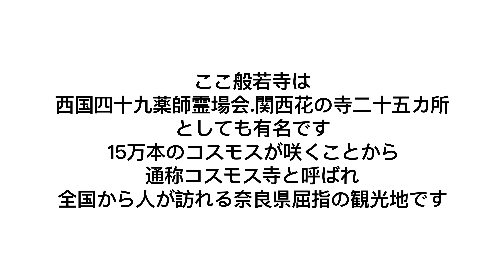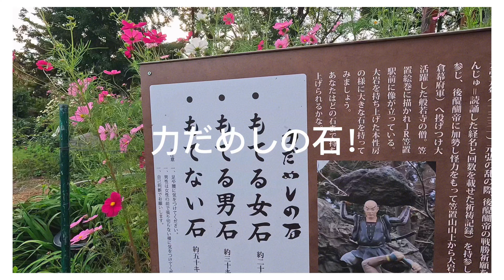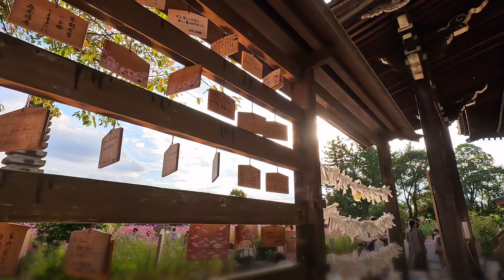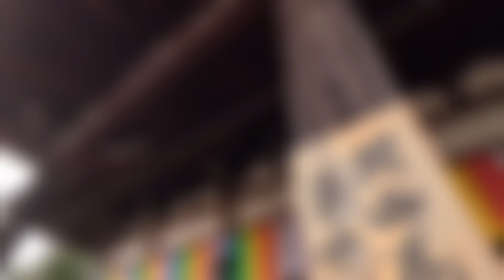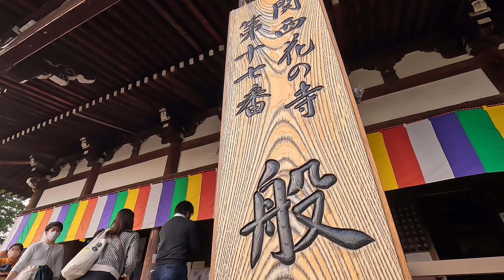【満開のコスモス】奈良 法性山 般若寺【関西花の寺 西国四十九薬師霊場】